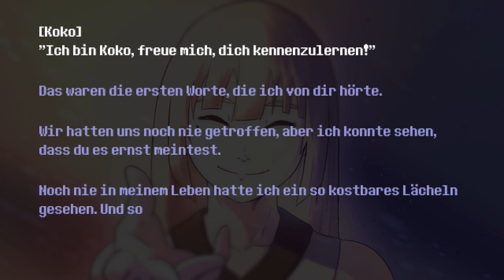Lass die Macht des Necromancers frei: 'Sword of the Necromancer' | Tag 22 Indie-Adventskalender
Du willst mehr von der Glühbirne sehen?

Meine Miniaturen findet man auf Instagram!

Tikende Toks findest du hier!